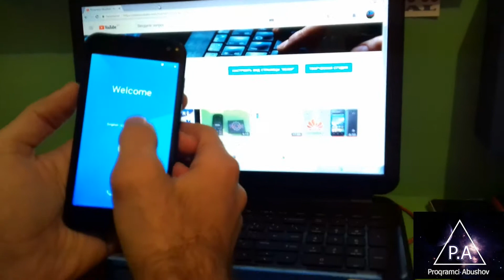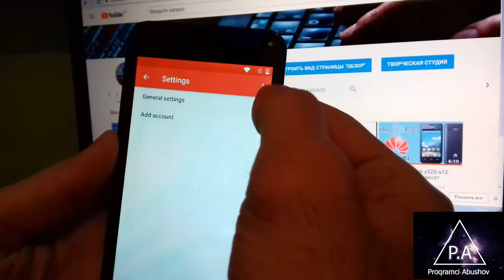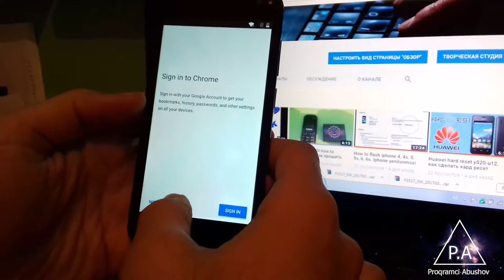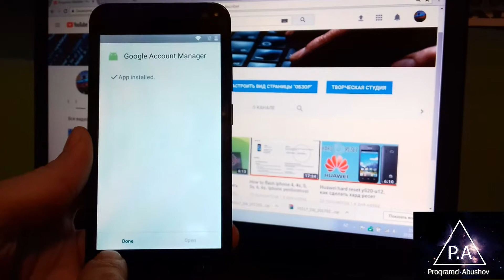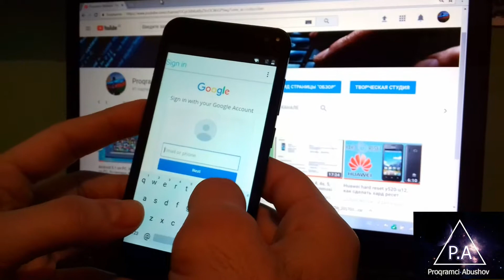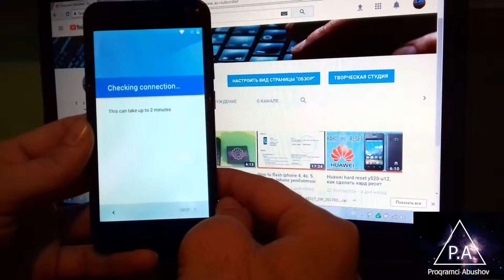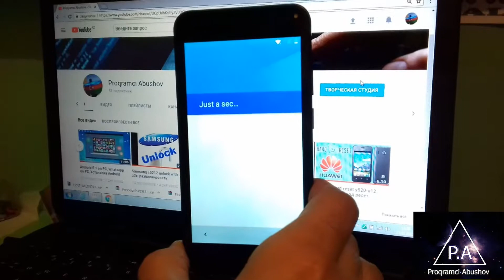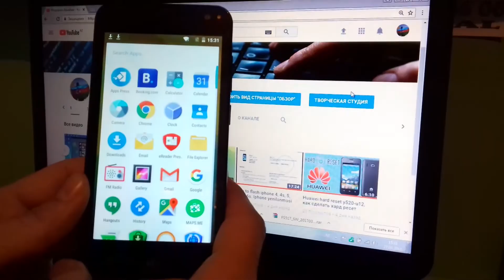Prestigio Wize NV3 PSP3537 FRP - Google account unlock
Kanalımıza abunə olmağı və videoları bəyənməyi unutmayın